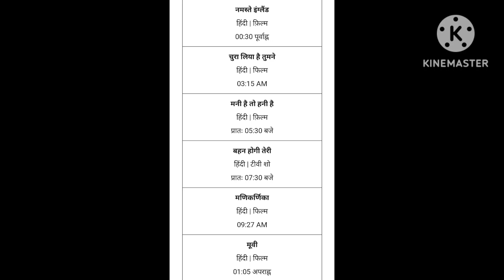जी अनमोल सिनेमा 2 लांच हुआ डीडी फ्री डिश /Zee Anmol Cinema 2 Lanch Huaa 😮/dd free dish new update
हमने इस वीडियो में यह बताया है कि डीडी फ्री डिश पर जी अनमोल सिनेमा 2 लांच हुआ😮

𝙝𝙩𝙩𝙥𝙨://𝙬𝙬𝙬.𝙛𝙖𝙘𝙚𝙗𝙤𝙤𝙠.𝙘𝙤𝙢/𝙥𝙧𝙤𝙛𝙞𝙡𝙚.𝙥𝙝𝙥?𝙞𝙙=𝟭𝟬𝟬𝟬𝟴𝟵𝟮𝟰𝟵𝟭𝟯𝟳𝟳𝟲𝟮&𝙢𝙞𝙗𝙚𝙭𝙩𝙞𝙙=𝙕𝙗𝙒𝙆𝙬𝙇